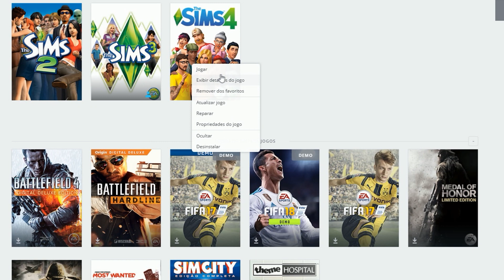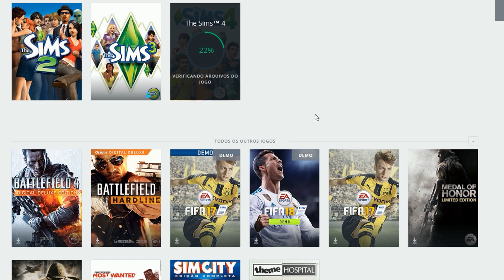ESSE JOGO TÁ MUITO BUGADO | THE SIMS 4 GATOS E CÃES #31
THE SIMS 4 ESTÁ BUGADO ? THE SIMS 4 GATOS E CÃES